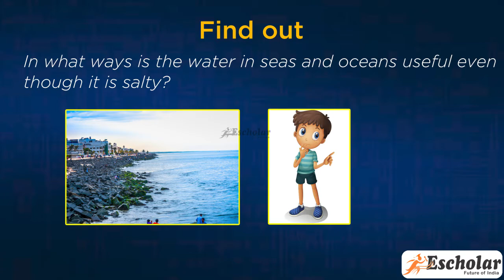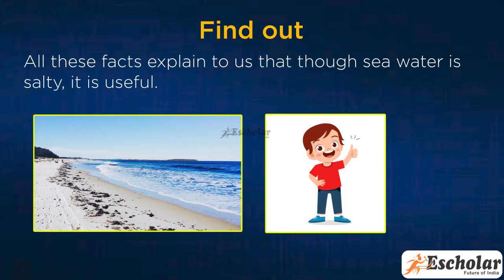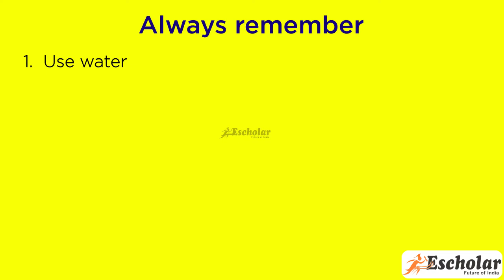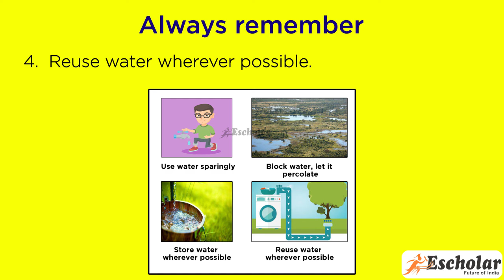6th Std Stateboard Science Chapter 1 - Natural resourses - Air, Water and Land - Topic 6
6th Std Stateboard Science Chapter 1 - Natural resourses - Air, Water and Land - Topic 6 - Find out and Obs and discuss